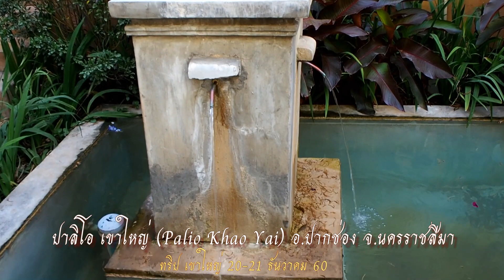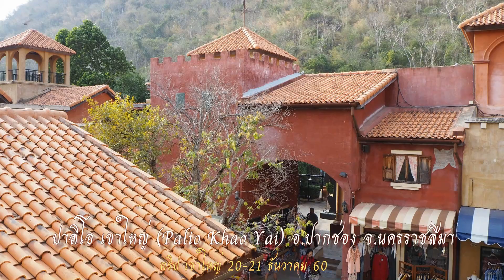ปาลิโอ เขาใหญ่ (Palio Khao Yai) อ.ปากช่อง จ.นครราชสีมา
สถาปัตยกรรมเมืองยุโรปอันเก่าแก่ แถวอิตาลี
เป็นสถานที่ ที่เหมาะแก่การถ่ายรูป และพักผ่อน...